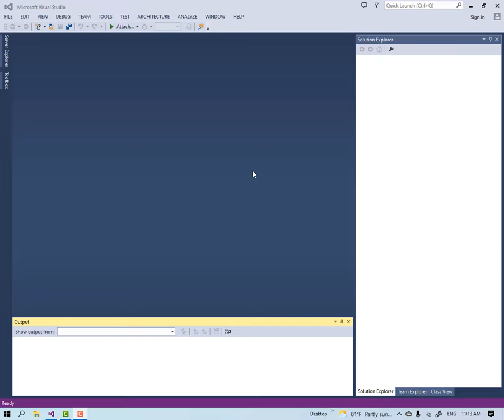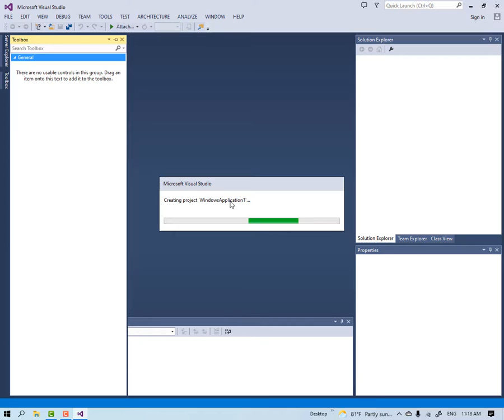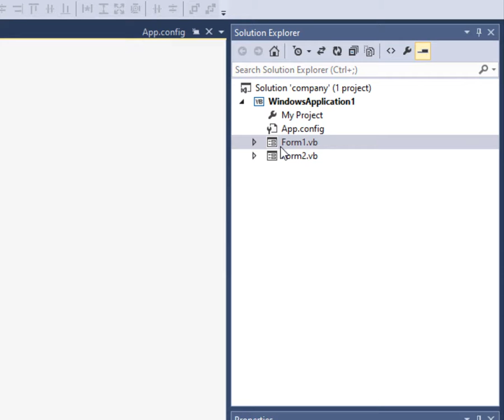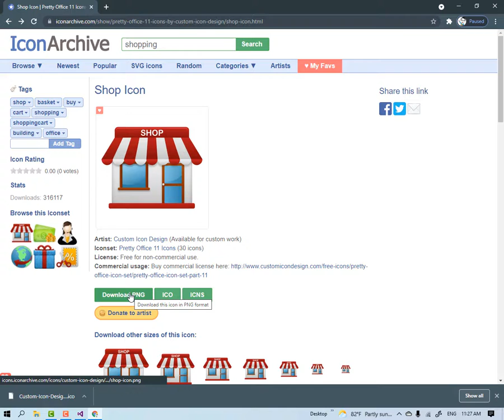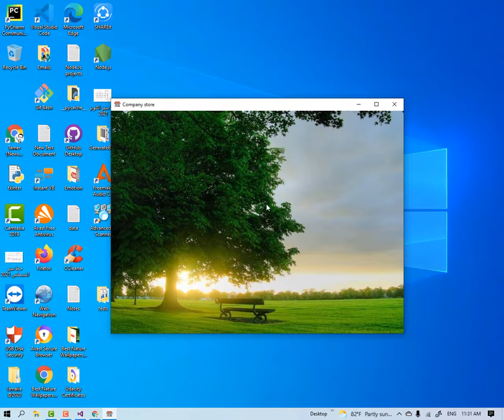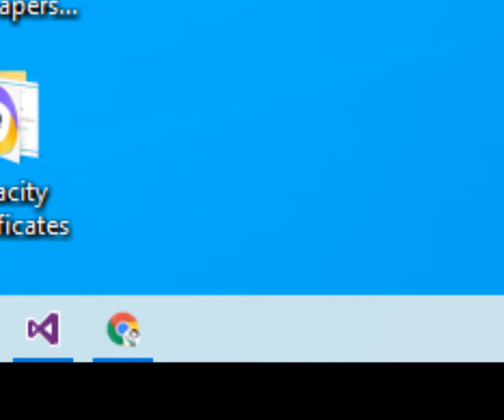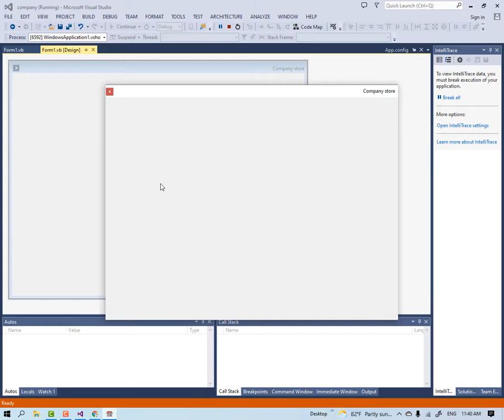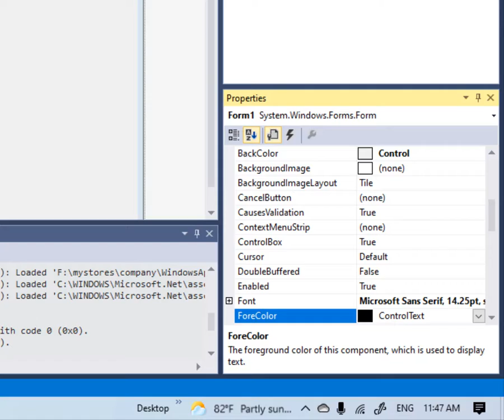الدرس الاول كيف ابدأ تعلم البرمجة فى VB.NET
كيف ابدأ تعلم البرمجة VB.NET
vb.net كورس,
vb.net tutorial,
vb.net شرح,
vb.net sql server,
vb.net course,
vb.net projects,
vb.net firebase,
vb net,
تعلم vb.net من الصفر,
تحزيم مشروع vb.net,
برنامج مبيعات vb.net,
مشاريع vb.net,
مشروع vb.net,
لغة vb.net,
تعلم لغة vb.net,
تعليم لغة vb.net,
لغة البرمجة vb.net,
دورة vb.net كاملة,
صلاحيات المستخدمين vb net,
datagridview vb.net شرح,
oop vb.net شرح,
خالد السعداني vb.net,
تعلم vb.net,
تعلم برمجة vb.net,
اساسيات vb.net,
02. excel + vb.net,
01. excel + vb.net,
03. excel + vb.net,
06. excel + vb.net,
mysql vb.net tutorial 12,
#1 curso vb.net desde 0,
vb.net 2019,
vb.net 2010 projects with source code,
vb.net 2019 tutorial,
vb.net 2021,
vb.net 2019 login form,
vb.net 2010 tutorial for beginners,
vb.net 2015 tutorial,
vb.net 2019 projects
visual studio code شرح,
visual studio 19 install,
visual studio 16.10,
visual studio 2022 preview 1,
visual studio ders 1,
visual studio code ders 1,
visual studio code 1 dars,
4x4 studio visual,
visual studio 6.0 enterprise setup was not completed successfully,